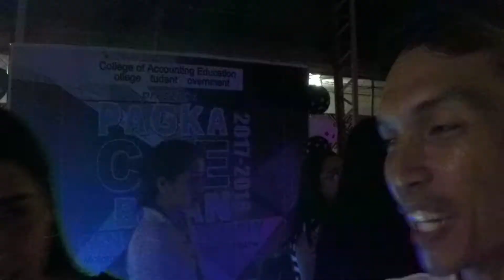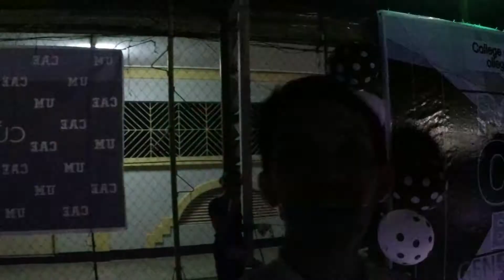ANG Pagka-CAE-bigan GENERAL ASSEMBLY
GENERAL ASSEMBLY OF COLLEGE OF ACCOUNTING EDUCATION UNIVERSITY OF MINDANAO